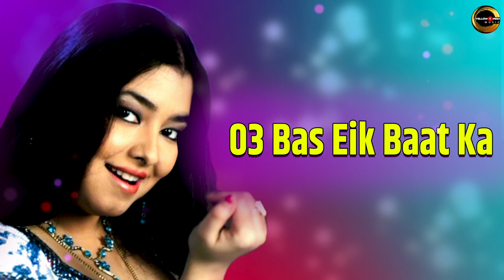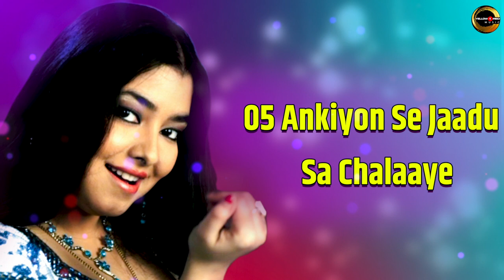Fariyaad Gazal | Janiva Roy, Chitra, Deepak Soni | Romantic | New Gazal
Fariyaad Ghazal is a Hindi album. There are a total of 5 songs in Fariyaad Ghazal. The songs were composed by talented musicians such as Janiva Roy, K. S. Chithra, and Deepak Soni.
▶Amazon Music
Album:- Fariyaad Gazal
Singer:- Janiva Roy, Chitra, Deepak Soni
Lyricis:- Naqsh Layallpuri, Azeim Malik, Sayed Abubaker Maliki, Ajay Jhingran
Music:- Ali - Ghani, Afsar & Sajid, Naushad Ali, Sudeep Banerjee
Music Label :Yellow & Red Music
01:-  Tu Jhoom Jhoom Ke Saqi

02:- Tujhe Qareeb Se

03:-  Bas Eik Baat Ka

04:-  Bahut Hi Bawafaa

05:- Ankiyon Se Jaadu Sa Chalaaye
YNR 430